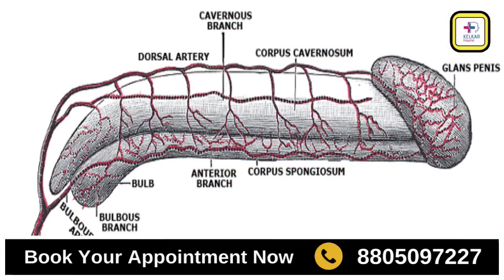Foreplay करने के १० टीप्स | Dr. Deepak Kelkar (M.D.) Hypnotherapist Psychiatrist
• Psychiatrist
• Hypnotherapist
• Psychotherapist,
• De-addiction Specialist
• Sexologist

     3 )Kelkar Hospital Channel

ma ka dudh
hastmaithun ki lat
shigrapatan ki samasya
aap kon ho
aapko visvas
sleep mai hone wali samasya
vicharo ki samasya